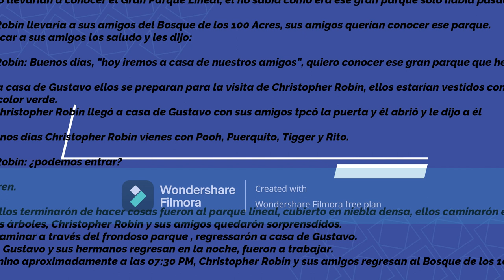CAPÍTULO CLXXI: "REGRESO AL PARQUE LINEAL".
Inicia un nuevo día de otoño,  es una mañana moderamente fría, con una temperatura entre los 8°C y los 10°C: Gustavo y sus hermanos se han levantado muy temprano.
Es una mañana con una densa niebla_hoy Christopher Robín los visitará lo llevarían a conocer el gran parque. él no sabía como era ese gran parque.
Él salió a buscar a sus amigos y les dijo:

Christopher Robín: Buenos días, "hoy iremos a casa de nuestros amigos".

Ellos se preparan para la visita de Christopher Robín. ellos estarían vestidos con un traje de marinero color verde.

Finalmente Christopher Robín llego, tocó la puerta y él abrio.

Gustavo: Buenos días Christopher Robín vienes con Pooh, Puerquito, Tigger y Rito.

Christopher Robín: ¿podemos entrar?

Gustavo: Pasen.

Finalmente terminaron de hacer cosas se fueron al parque lineal cubierto en una densa niebla, caminaron en el parque lineal, con frondosos árboles, Christopher Robín y sus amigos quedaron sorprendidos.
Después de caminar a través del frondoso parque regresaron a casa de Gustavo.
Los papás de Gustavo y sus hermanos regresan en la noche, fueron a trabajar.
La fiesta termino aproximadamente a las 07:30 PM, Christopher Robín y sus amigos ayudarón a ellos con la limpienza de la casa, luego Christopher Robín y sus amigos regresan al Bosque de los 100 Acres.
FIN. Mi UID 22659130. Estoy escribiendo un libreto no sé cuántas hojas salgan-no vemos en un siguiente vídeo de Mini World.